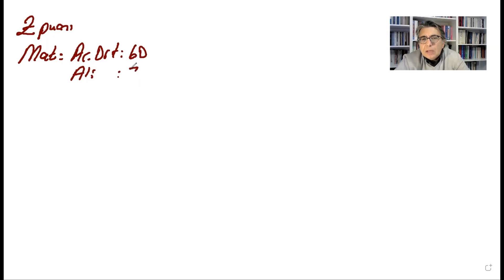ÖLÇME 2022 DERS 44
ÜNİTE 6 İSTATİSTİK
DEĞERLİ ÖĞRETMENLERİM İZLEDİĞİNİZ ÖLÇME DERSLERİNİN DERS NOTLARINA MURAT SAKİN 16 İNSTAGRAM HESABI STORY ÖNE ÇIKANLAR ÖLÇME 1 BÖLÜMÜNDEN ULAŞABİLİRSİNİZ.BU NOTLAR ÜCRETSİZDİR.TELİFLİ DEĞİLDİR.İNDİREBİLİR ,ÇIKTI ALABİLİRSİNİZ.KALİTELİ EĞİTİM DENEMELERİ İÇİN 1MART TAN İTİBAREN YAZABİLİRSİNİZ WHATSAPP